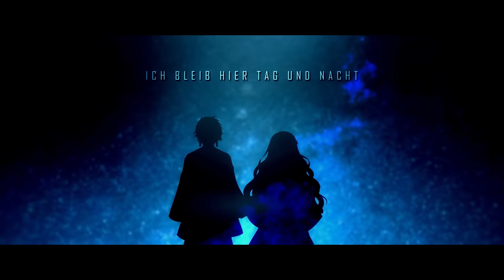LiSA - Demon Slayer OP《GURENGE》『German Ver.』| Jinja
Mein deutsches Cover zum Demon Slayer (Kimetsu no Yaiba) Opening Gurenge!

■ V o c a l s  &  G e r m a n  L y r i c s ::　Jinja
■ I l l u s t r a t i o n ::　RezoSempai

❏　Original Music & Lyrics ::　LiSA

Wuuuuah, ein deutsches Cover zu Gurenge! Ich hab Demon Slayer sehr gemocht und irgendwann ging mir das Opening dazu nicht mehr aus dem Kopf. Als ich mir den echt schönen Text mal genauer angesehen habe, war direkt klar, dass ich dafür eine Übersetzung schreiben muss! °^° Ich hoffe, sie gefällt euch OwO""
Und auch gesanglich fand ich das Lied nicht einfach, da ich im Refrain diese enorme Kraft haben wollte und immer noch an meinem Belting feilen muss. Aber irgendwann klappt es dann bestimmt :D

Hat viel Freude mit dem Cover und einen schönen Montag... oder wann auch immer ihr euch das anseht! (^-^*)ノ

♥ Arkter, Flai, FluffyCat, Gimli, Jonsch, Lars, Markus Straßer, SaigoShadow, Rily ♥

Kommt mich doch besuchen! (⁎˃ᆺ˂)